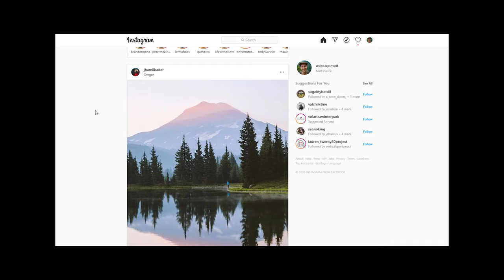How to KEEP GOING as a CREATOR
How to KEEP GOING as a CREATOR- What's been holding me back and how I've been able to get through a few creative ruts and self doubt.

Below is some of my most trusted gear that I use to make these videos. All of these links are generated by Amazon and provide me with a small percentage if you decide to use them to purchase any of the items I use. Thanks so much for supporting me and this channel!

My ultimate gear list for YouTube:

My current camera
The best lenses: